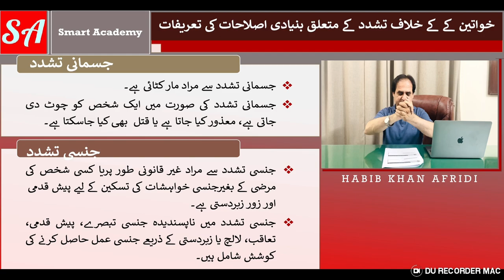Physical and sexual violence/جسمانی اور جنسی تشدد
In this thought-provoking video by Versa Learn Hub, we delve into the profound impact of physical and sexual violence, shedding light on the psychological, emotional, and physical repercussions experienced by survivors. Our expert analysis explores the complexities of these forms of violence, emphasizing the importance of creating awareness and understanding within our communities.

We discuss the critical importance of implementing preventive measures and support systems for individuals affected by physical and sexual violence. Through a comprehensive exploration of various intervention strategies and resources, we aim to empower viewers with the knowledge needed to recognize the signs of violence and provide support to survivors.

Furthermore, our video addresses the importance of creating a culture of consent and respect, emphasizing the role of education and advocacy in fostering safer environments for all. Join us in our mission to create awareness and promote a culture of non-violence and respect.